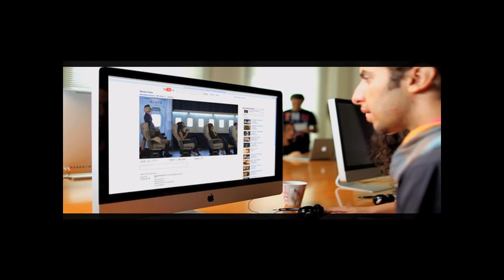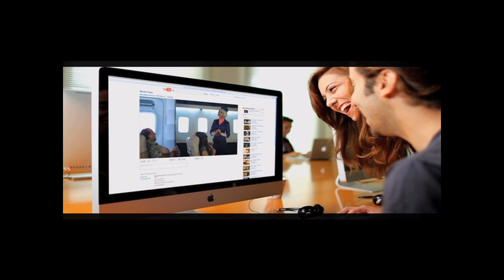Fawazir Myriam Airline hostess/ فوازير ميريام مضيفات طيران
The copyright in this audiovisual recording is owned by Tarek Nour TV